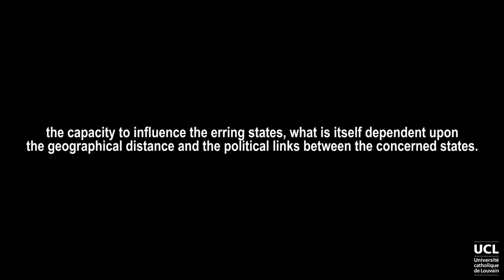The obligation to respect and ensure respect for IHL